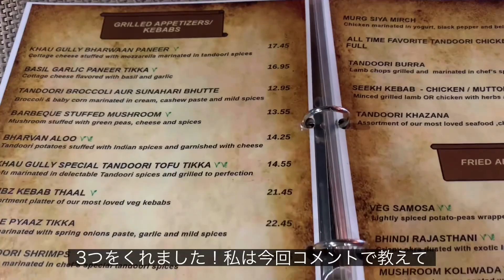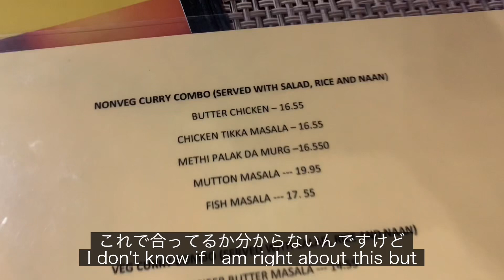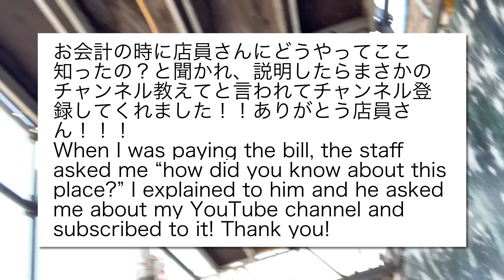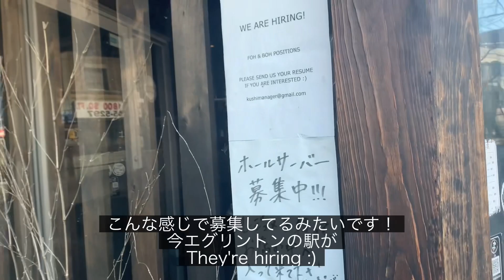【トロント】久しぶりのインド料理アゲ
YouTubeのコメントで教えていただいたインド料理屋さんに行ってきました！

Khau Gully

1991 Yonge St, Toronto, ON M4S 1Z8

ランチタイムとディナータイムの間に
休憩があるので、もし行かれる際は気をつけてください！